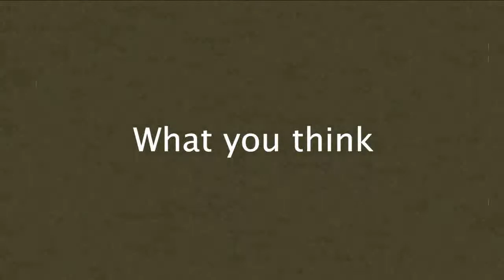Hotel - Original Skit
Hotel - Original Skit by BRITTANYandLYNDSI